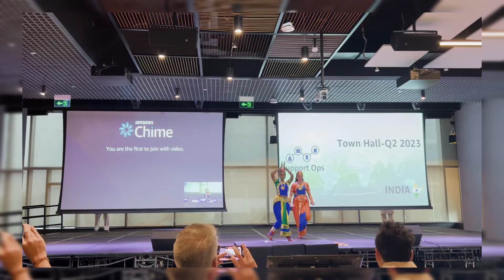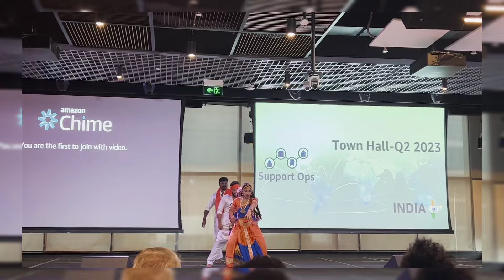my dance performance at amazon